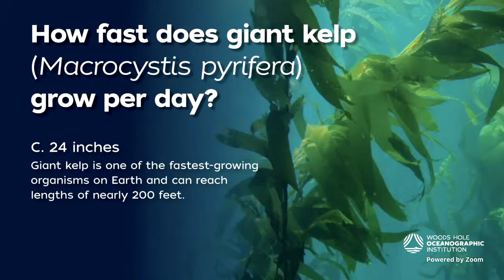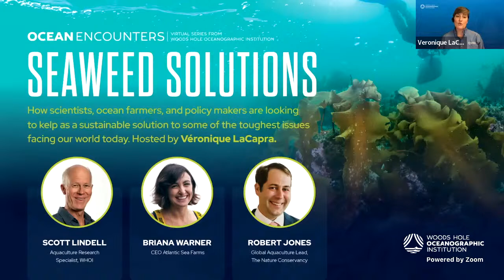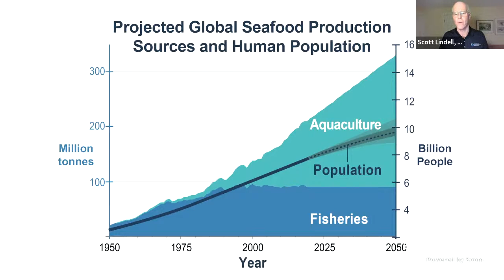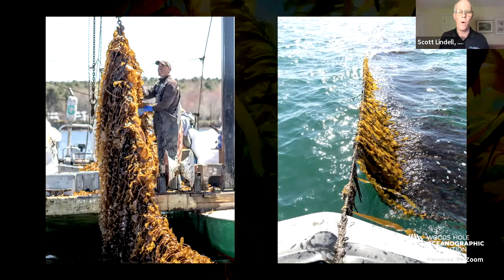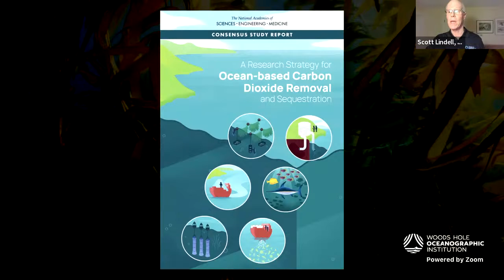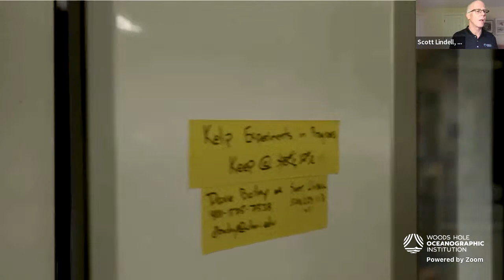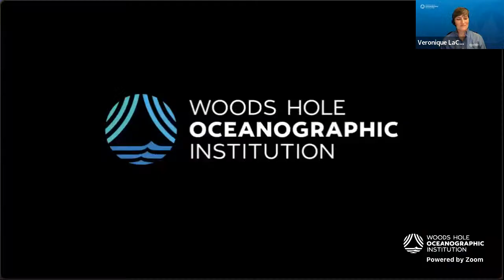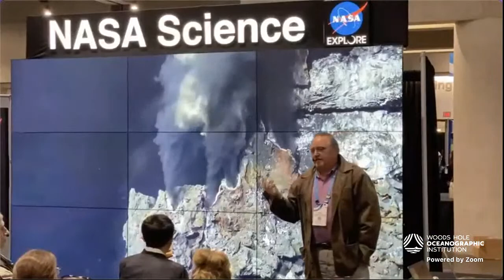Ocean Encounters: Seaweed Solutions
How scientists, ocean farmers, and policymakers are looking to kelp as a sustainable solution to some of the toughest issues facing our world today.

As our climate continues to change and food insecurity grows worldwide, scientists and others are looking to solve these problems without harming marine ecosystems.

Learn how seaweed aquaculture has the potential to play a major role in creating climate-friendly food systems for a growing population and to produce new types of carbon-neutral animal feeds, fuels, and other products for a more sustainable future.

SPEAKERS:
Scott Lindell, Aquaculture Research Specialist
Robert Jones, Global Aquaculture Lead, The Nature Conservancy
Briana Warner, CEO Atlantic Sea Farms

HOST: Veronique LaCapra